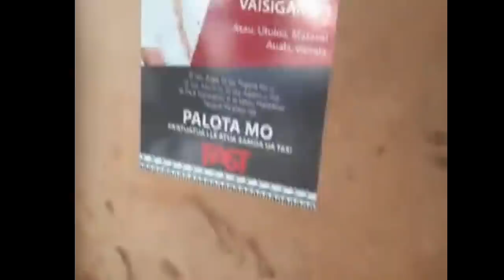Momoli mai e Falealupo lo latou sui ile FAST -Video by John Malaeolevavau Peterson. S/E Tv.